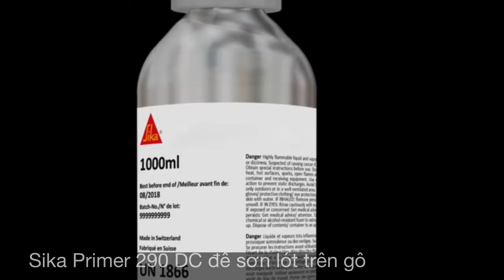Sàn Gỗ Teak Tự Nhiên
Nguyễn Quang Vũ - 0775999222